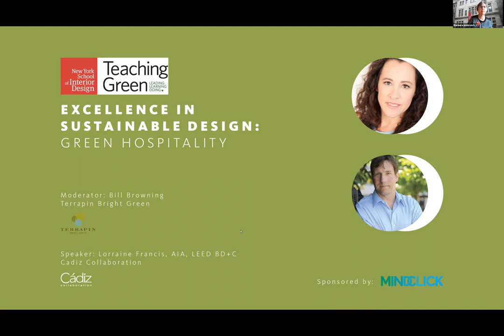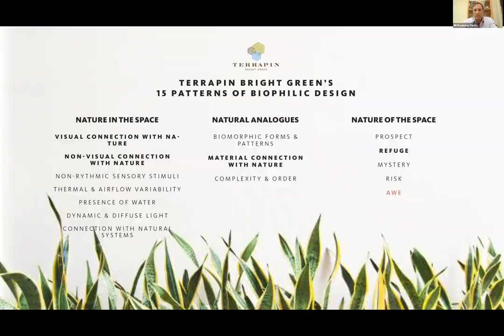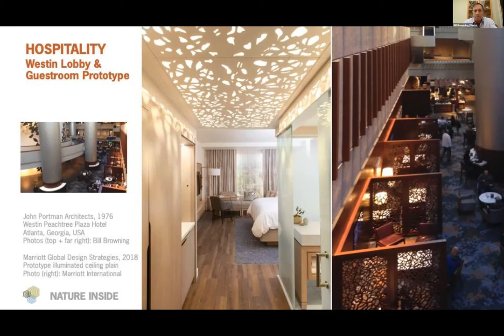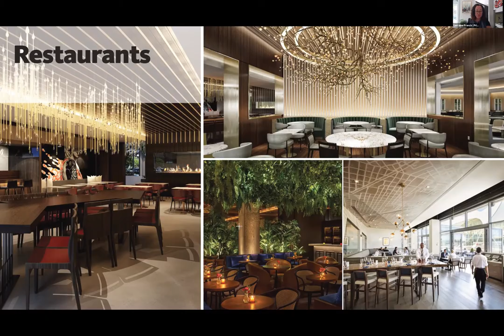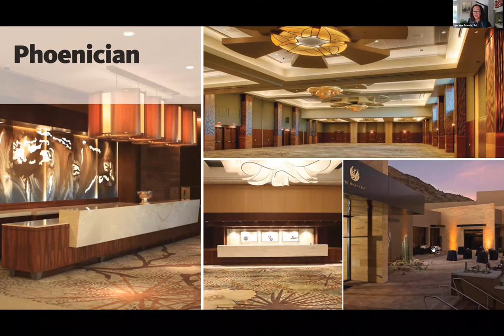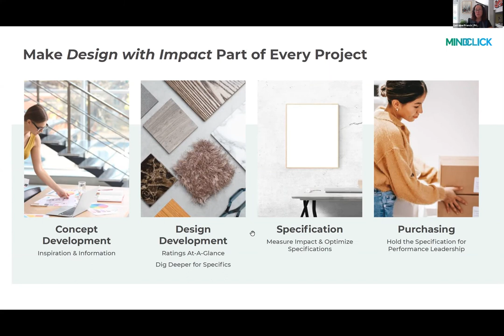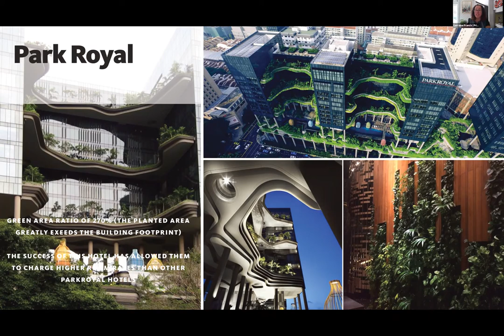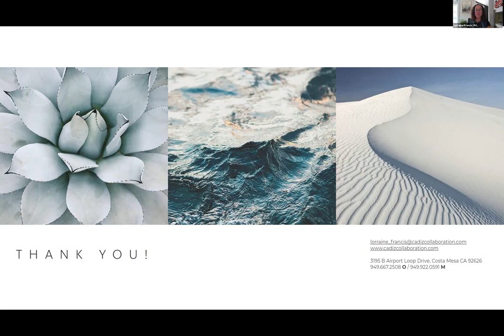NYSID TGS Excellence in Design Case Study: Green Hotels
Architect and educator Lorraine Francis, formerly hospitality lead for Gensler, presents work from her firm - Cadiz Collaboration- on green hotel design, and is joined in conversation by Bill Browning of Terrapin Bright Green.